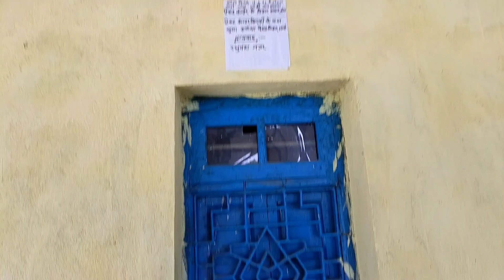पूरे दिन में 250 रू० । pure din main 250 rupiye । village vlog । vlog video ।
first vlog
vlog
vlogs
desi vlog
trending
viral vlog
blogs
rabia'slife
vlogs
maria bilal family
pakistani family vlogs
family vlogs
family
ghar
vlog
vlogs
vlogger
daily vlogs
family
daily vlog
funny vlogs
challenge
daily vlogs
vlog
daily vlog
family vlogs
travel vlog
travel
europe
village life
cooking
village food
village cooking
minecraft mods
kend heyati
minecraft compilation